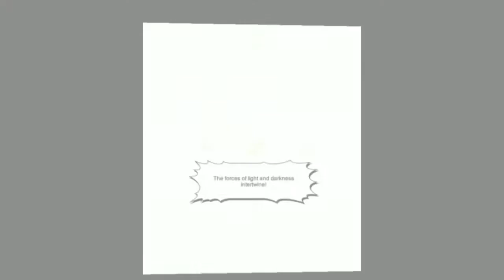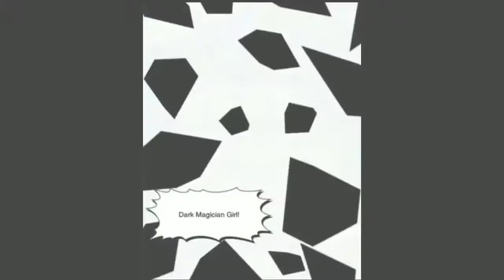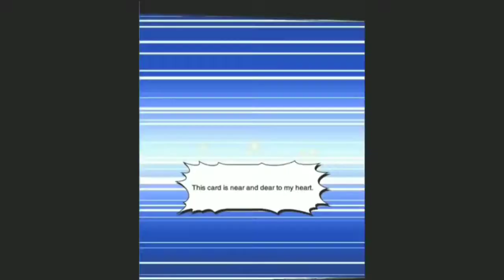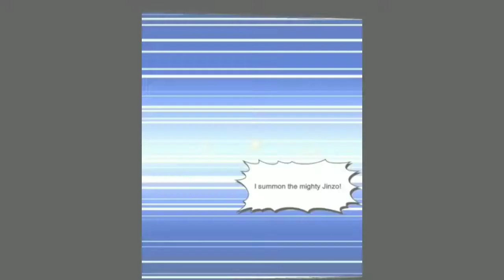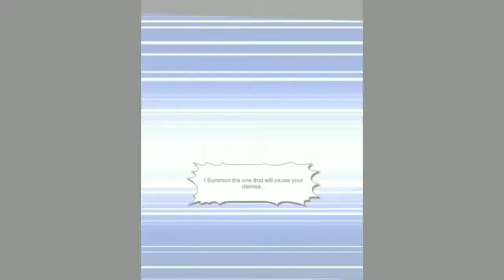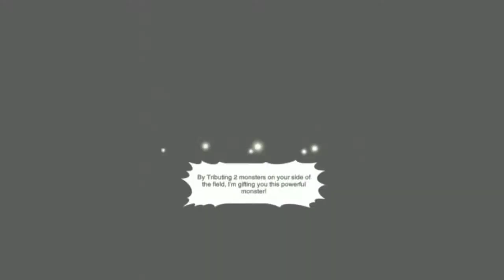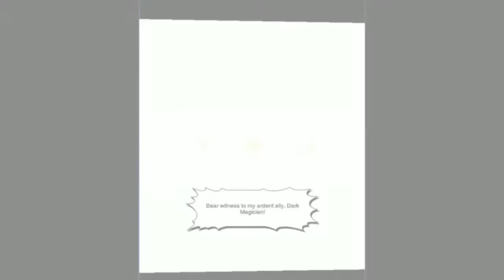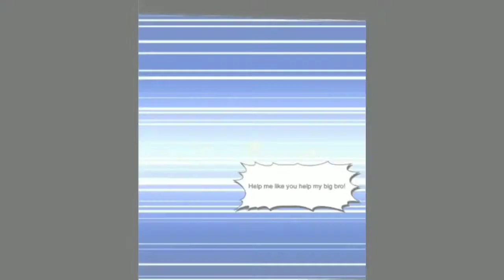[ Yu-Gi-Oh! Duel Links ] animasi tahun 2022